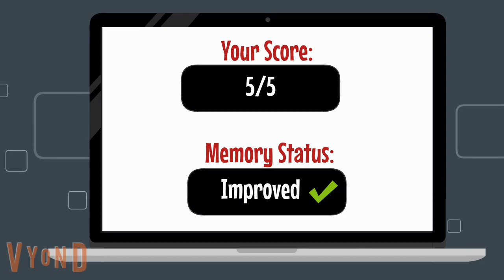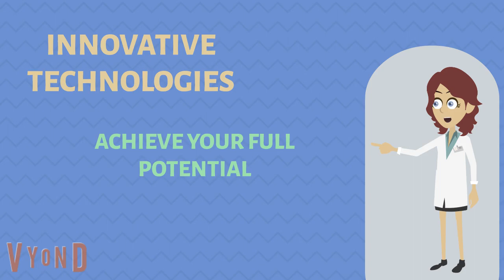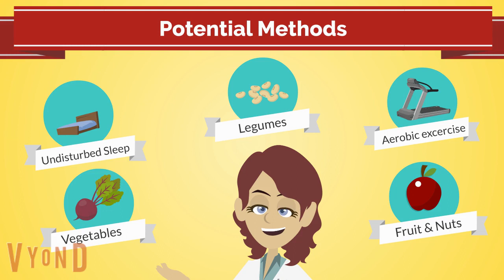Dementia: Can your brain keep up with the game?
This video aims to demystify whether brain games have a direct, positive effect on cognitive functioning. There has been a recent emphasis on the importance of advancing one’s mental performance before hitting the age of cognitive decline, in which memory, language, thinking and judgment abilities deteriorate. Many industries are currently marketing computer-based activities aimed to improve such skills and prevent the onset of dementia, a common disease of the nervous system that causes a decline in mental functioning. In this video, research on the efficacy of brain games is explored as well as other potential avenues for maintaining brain health.

This video was made by McMaster Demystifying Medicine students Marija Damjanovska, Sherry Feldman, Rammiyaa Devan, Raavi Parhar, Veronica Sunbaty.

References:

Ahlskog, J. E., Geda, Y. E., Graff-Radford, N. R., & Petersen, R. C. (2011). Physical Exercise as a Preventive or Disease-Modifying Treatment of Dementia and Brain Aging. Mayo Clinic Proceedings, 86(9), 876–884.

Boot, W. R., & Kramer, A. F. (n.d.). The Brain-Games Conundrum: Does Cognitive Training Really Sharpen the Mind? 15.

Hardy, J. L., Nelson, R. A., Thomason, M. E., Sternberg, D. A., Katovich, K., Farzin, F., & Scanlon, M. (2015). Enhancing Cognitive Abilities with Comprehensive Training: A Large, Online, Randomized, Active-Controlled Trial. PLOS ONE, 10(9), e0134467.

Lumos Labs, Inc. (2012, December 11). ‎Lumosity: Brain Training.

O’Shea, D. M., Wit, L. D., & Smith, G. E. (2019). Doctor, Should I Use Computer Games to Prevent Dementia? Clinical Gerontologist, 42(1), 3–16.

Paillard, T. (2015). Preventive effects of regular physical exercise against cognitive decline and the risk of dementia with age advancement. Sports Medicine - Open, 1(1).

Shah, T. M., Weinborn, M., Verdile, G., Sohrabi, H. R., & Martins, R. N. (2017). Enhancing Cognitive Functioning in Healthly Older Adults: a Systematic Review of the Clinical Significance of Commercially Available Computerized Cognitive Training in Preventing Cognitive Decline. Neuropsychology Review, 27(1), 62–80.

Simons, D. J., Boot, W. R., Charness, N., Gathercole, S. E., Chabris, C. F., Hambrick, D. Z., & Stine-Morrow, E. A. L. (2016). Do “Brain-Training” Programs Work? Psychological Science in the Public Interest, 17(3), 103–186.

Wei, C.-J., Cheng, Y., Zhang, Y., Sun, F., Zhang, W., & Zhang, M. (2014). Risk factors for dementia in highly educated elderly people in Tianjin, China. Clinical Neurology and Neurosurgery, 122, 4–8.

Zhao C, Noble JM, Marder K, Hartman JS, Gu Y, Scarmeas N. Dietary Patterns, Physical  Activity, Sleep, and Risk for Dementia and Cognitive Decline. Current nutrition reports. 2018 Dec 1;7(4):335-45.